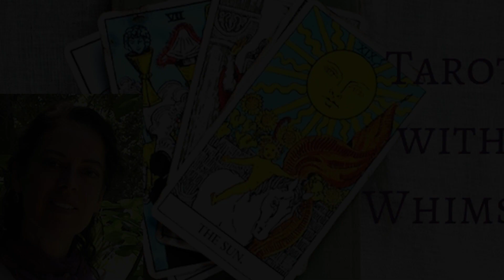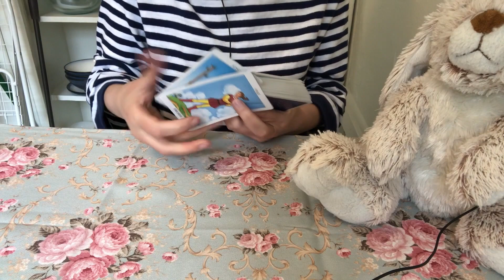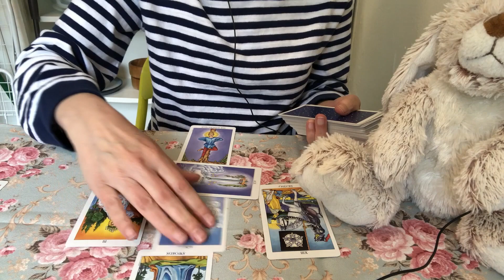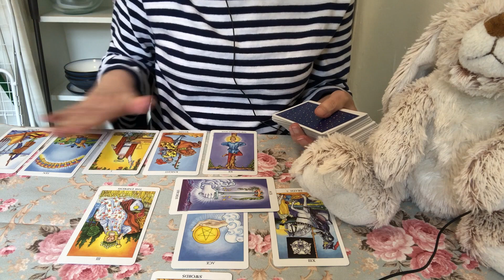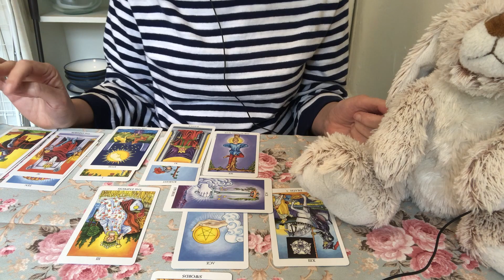President Trump's Mental Health Issues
Does Donald Trump suffer from mental health issues?
Tarot With Whimsy On Facebook
Dr. Whimsy Anderson, ND
DoctorWhimsy.com
The ACLU
American Forest Foundation
AmericanForest.org
Partners For Clean Streams